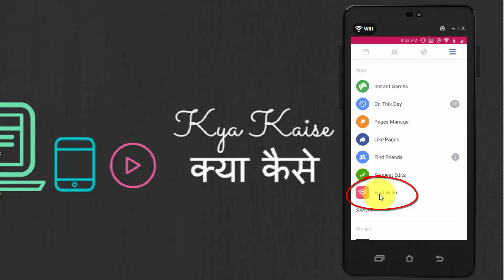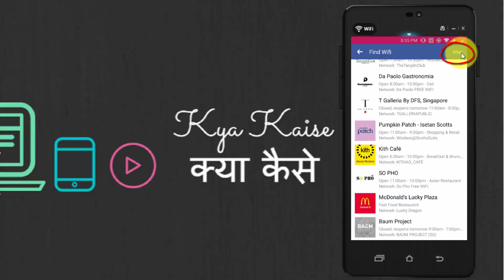Free Wifi. How to Find Free Wifi on Facebook? Facebook se Free Wifi kaise dekhe? Hindi video